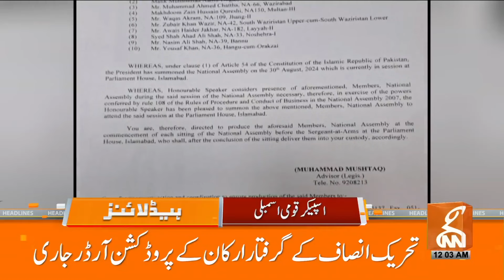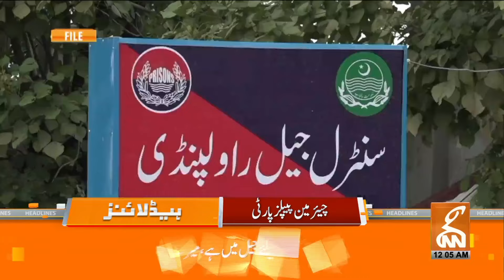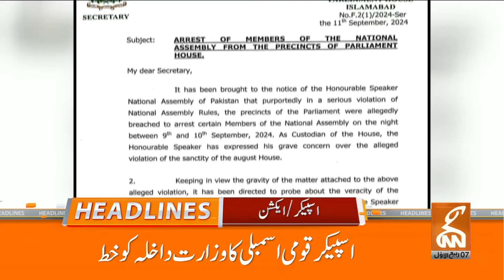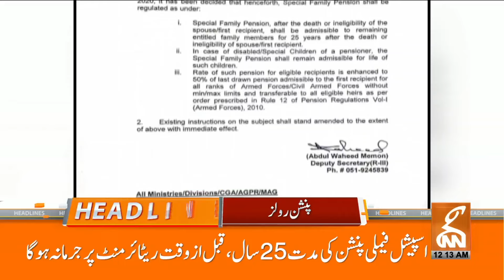Imran Khan Called Nationwide Protest | Big Announcement | News Headlines | 12 AM | 12 SEP 2024 |GNN